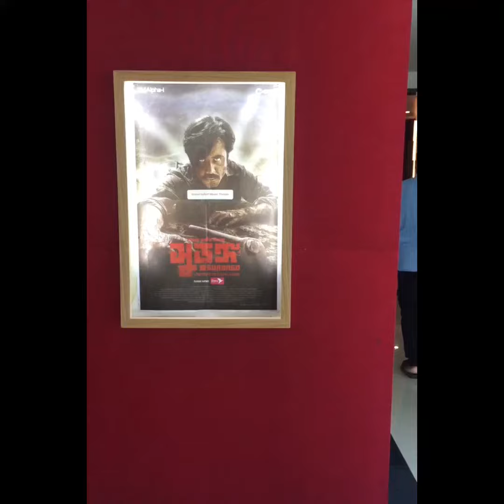Grand Sylhet Movie theatre overview” sylhet cineplex “